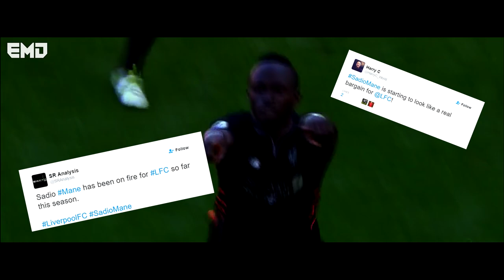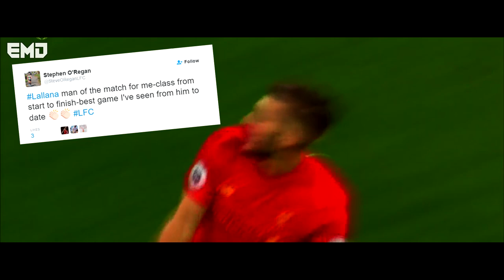Liverpool FC | A New Chapter | 2016/17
Welcome to another compilation!

Comments, ratings, and favorites are much appreciated :)